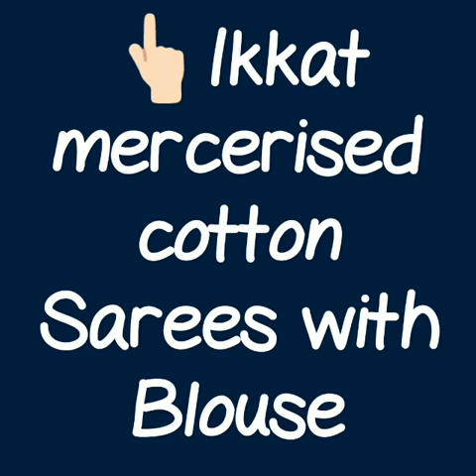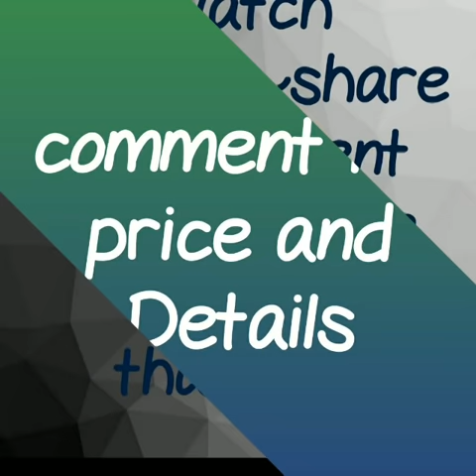PURE HANDLOOM IKKAT COTTON SAREE\\mercerised ikkat cotton sarees\\summer ikkat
RESELLERS WELCOME...